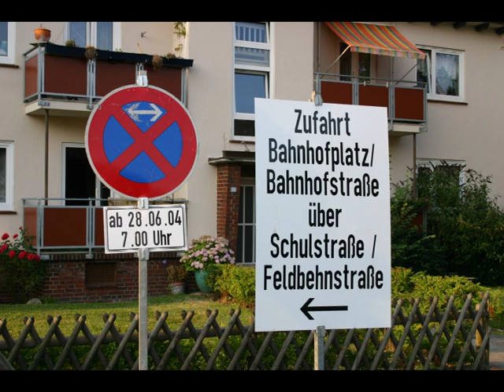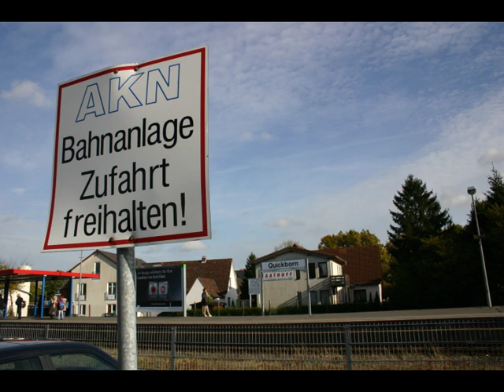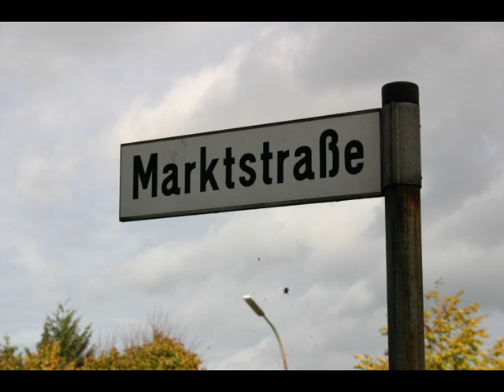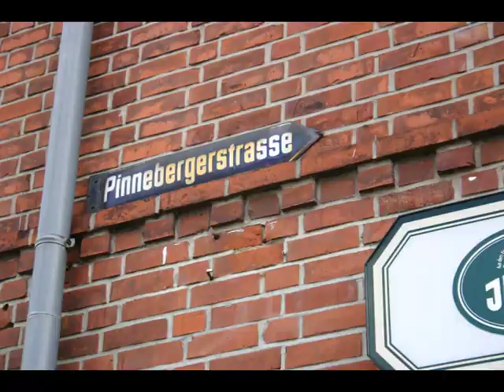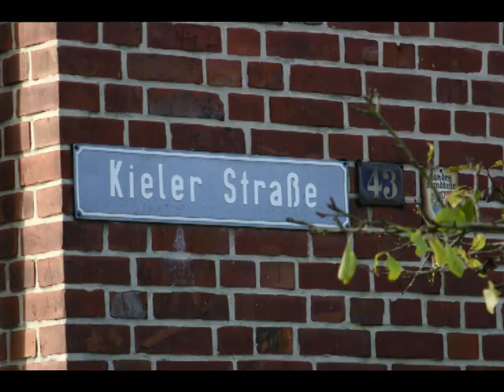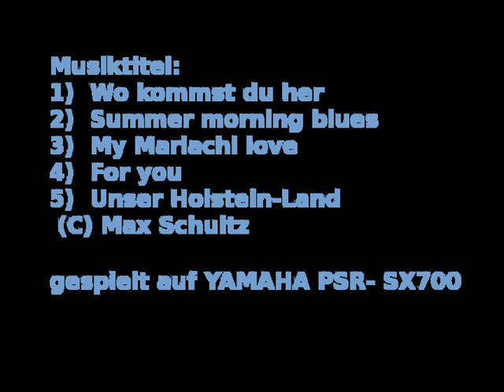Quickborn 2004 Impressionen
2004 wurde Quickborn zur Großbaustelle. Drei Tage lang bei schönem Wetter entstanden diese Bilder. Vieles wurde abgerissen und neu gebaut.
Somit sind diese Bilder ein Zeitdokument und -ich glaube- erhaltenswert.
Auf einen Kommentar habe ich bewust verzichtet, da die rund einhundert Fotos für sich sprechen. Die unterlegte Musik entstand auf einem
YAMAHA PSR-SX700 Keyboard.